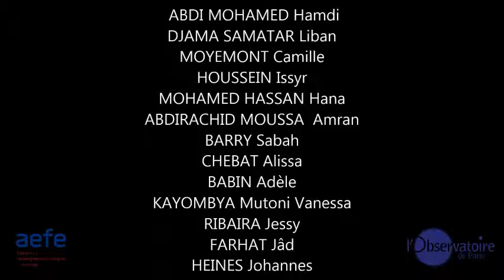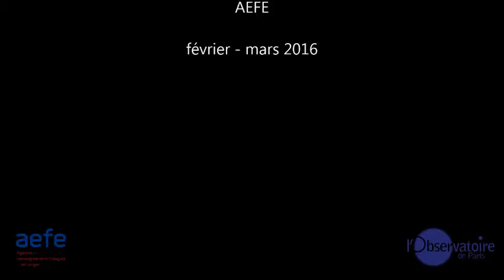12 MAHELET les inconvénients du métier